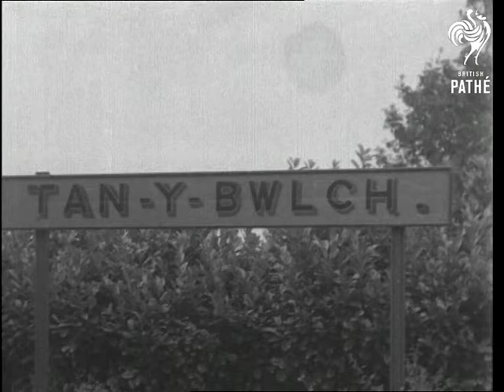Welsh Railway Sheep Dog (1939)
Tan-y-Bwlch, Wales.

Miss Betty Jones (sp?) in Welsh national costume giving out pieces of paper to passengers through the train window. Cut to a locomotive and back to Miss Jones. Train leaving the station, Miss Jones looking on. Miss Jones is station master, inspector, booking clerk and porter.

Close up shot of a sheep dog surrounded by people at another station in Wales. His name is Ginger Jack and his role is to keep sheep and cows off the track. Several shots of Ginger Jack at work.
 FILM ID:1266.3